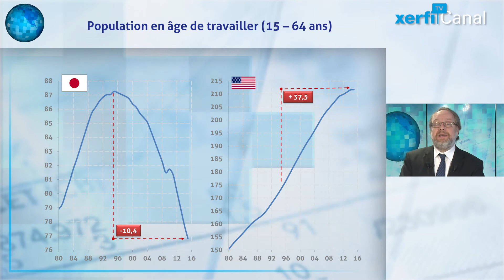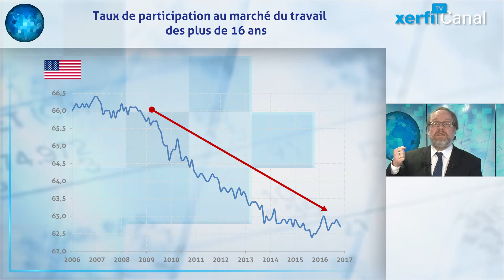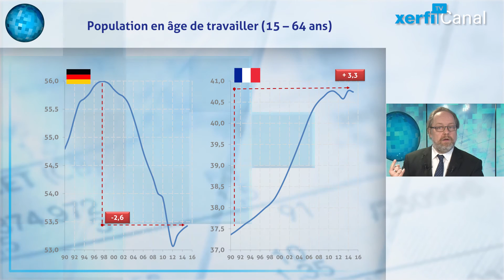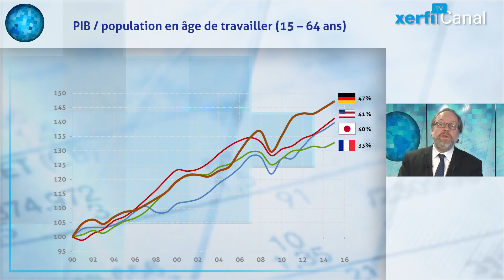Le grand décrochage Français (vs USA, Japon, Allemagne)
[Xerfi] C’est à un exercice de comparaison internationale un peu particulier auquel je vais me livrer. Traditionnellement, pour mesurer la performance d’un pays par rapport à un autre, l’étalon choisit c’est soit le taux de croissance du PIB, soit l’évolution du PIB par habitant, c’est-à-dire par rapport au nombre de bouches à nourrir. [...]